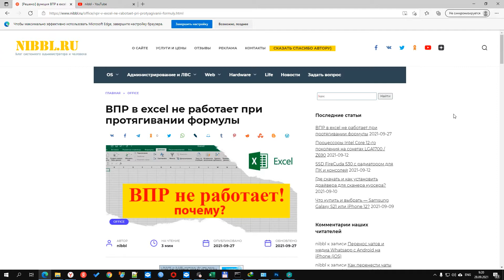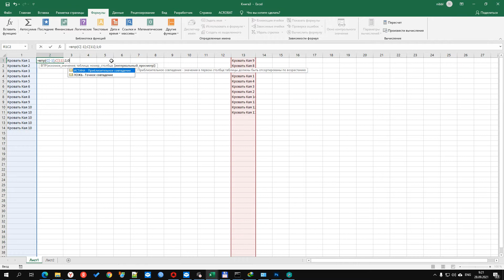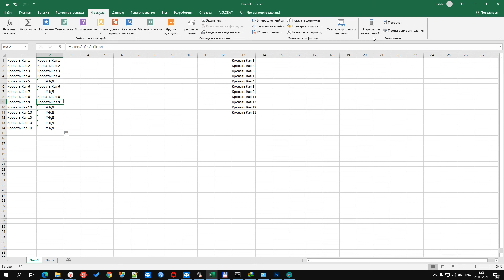⛔️[Решено:] ВПР в Excel не работает 🔥, причины? / ✅ Excel VLOOKUP not working.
⚠️ В данной статье вы узнаете почему у вас может не работать формула ВПР когда вы протягиваете ее на другие ячейки. Давайте разберемся!